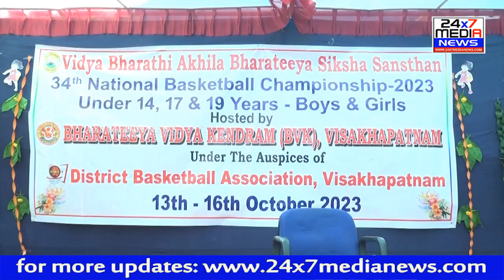34th National Basket Ball Championship - 2023 Closing Ceremony || BY Bharateeya Vidya Kendram, Vizag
34th National Basket Ball Championship - 2023 Closing Ceremony || BY Bharateeya Vidya Kendram, Vizag